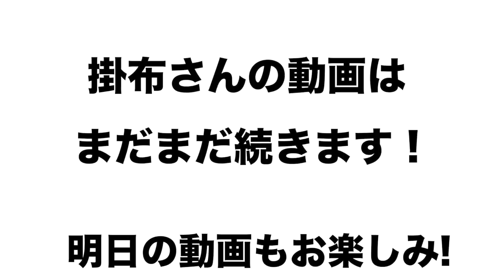【掛布雅之さん登場‼︎】1984年のオールスターの珍事件とは！？視聴者からの質問に答えてもらったよ！